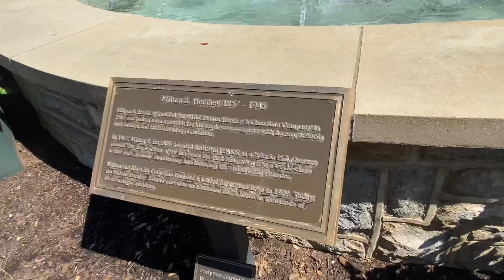FAMILY VLOG :: HERSHEYPARK TRIP :: 2020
Hey 3iva Fam! Today we went to Hersheypark and enjoyed some family time! We hope you enjoyed our family vlog today! It really helps to support us! Until next time 3iva Fam!

Equipment
Camera: Iphone 11
Neewer Ring Light Kit

Cleaning supplies
All purpose spray
Glass cleaner
Similar vacuum